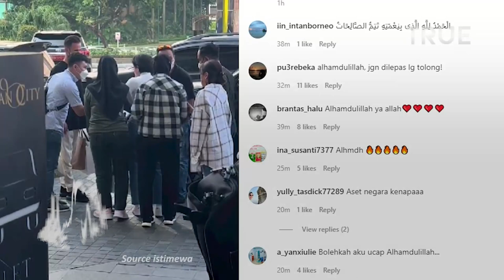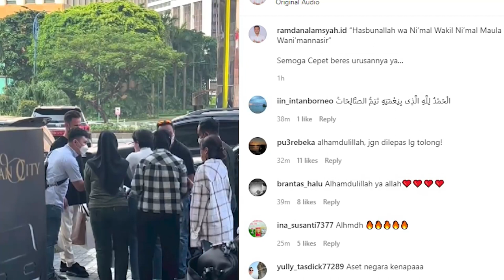Nikita Mirzani Ditangkap Polres Serang, Fitri Salhuteru Ambil Tindakan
Nikita Mirzani ditangkap oleh pihak Polres Serang Kota saat berada di mal Senayan City, Jakarta Pusat, Kamis (21/7).

Sahabat sekaligus kakak angkat Nikita Mirzani, Fitri Salhuteru mengatakan bakal menyusul sang aktris ke Polres Serang Kota.

Dia mengaku akan mendampingi Nikita Mirzani di kantor kepolisian.

Sebelumnya, Fitri Salhuteru membenarkan kabar Nikita Mirzani ditangkap paksa Polres Serang Kota.

Penjemputan paksa Nikita Mirzani terkait kasus pecemaran nama baik yang dilaporkan Dito Mahendra.